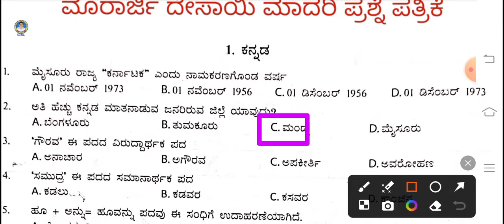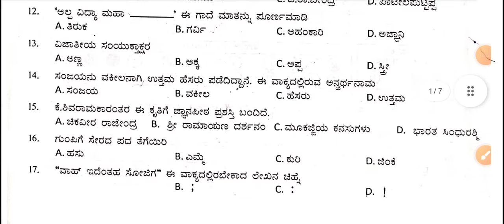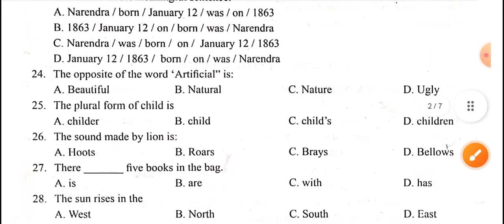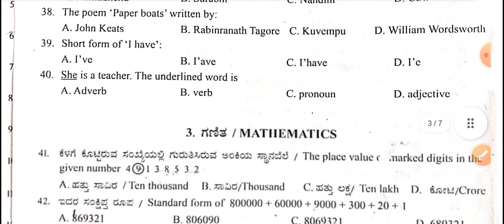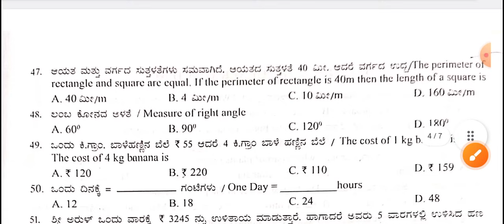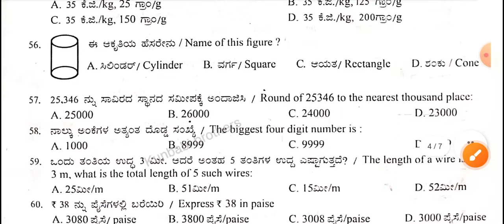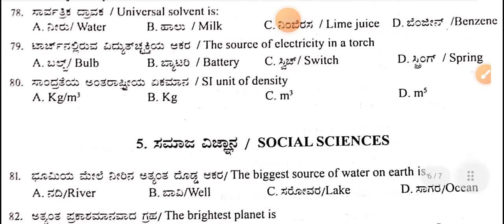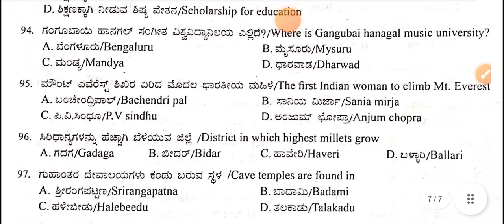morarji model question paper|Morarji exam pattern ಮೋರಾರ್ಜಿ ಪರೀಕ್ಷೆ ಪೂರ್ವ ತಯಾರಿಗಾಗಿ 2025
ಆತ್ಮೀಯ ಪಾಲಕ ವಿದ್ಯಾರ್ಥಿಗಳೆ ನಮ್ಮ ಕುಣಬಿ ಬ್ರದರ್ಸ್ ಚಾನೆಲ್ ವತಿಯಿಂದ ಉಚಿತವಾಗಿ ಯುಟ್ಯೂಬ್ ಮೂಲಕ ಆದರ್ಶ ನವೋದಯ ಮುರಾರ್ಜಿ ದೇಸಾಯಿ ಪರೀಕ್ಷೆಗಳಿಗೆ ತರಬೇತಿ ನೀಡಲಾಗುತ್ತದೆ ಆಸಕ್ತರು ಎಲ್ಲರೂ ಇದರ ಸದುಪಯೋಗವನ್ನು ಪಡೆದುಕೊಳ್ಳಿ

 your quies
ಮೊರಾರ್ಜಿ ದೇಸಾಯಿ ಮಾದರಿ ಪ್ರಶ್ನೆ ಪತ್ರಿಕೆ
ಆದರ್ಶ ವಿದ್ಯಾಲಯ ಪರೀಕ್ಷೆ
Morarji desai key answer 2024 today news
 Morarji desai question paper 2024
 Morarji key answer
Morarji question paper key answer 2023
Today morarji key answer 2023
Today morarji question paper 2023
 morarji desai question paper 2021
morarji exam model question paper
morarji exam 2023
murarji exam
murarji exam 2022
murarji exam key answer2022

ಈ ವಿಡಿಯೋ ಇಷ್ಟವಾದರೆ ಈ ವಿಡಿಯೋಗೆ ಒಂದು ಲೈಕ್ ಮಾಡಿ ಶೇರ್ ಮಾಡಿ ತಪ್ಪದೆ ನಮ್ಮ ಚಾನಲನ್ನು ಸಬ್ಸ್ಕ್ರೈಬ್ ಮಾಡಿಕೊಳ್ಳಿ

     ಧನ್ಯವಾದಗಳು